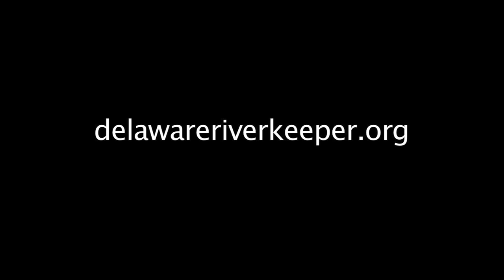Delaware Riverkeeper Network Horseshoe Crab rescue video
Unusually high tides had an impact on the annual spawning of Horseshoe Crabs along the Delaware Bay this spring.  Volunteers with the "reTurn the favor" project  helped rescue thousand of the ancient creatures in late May.   There are concerns sea level rise may create more problems in the future.